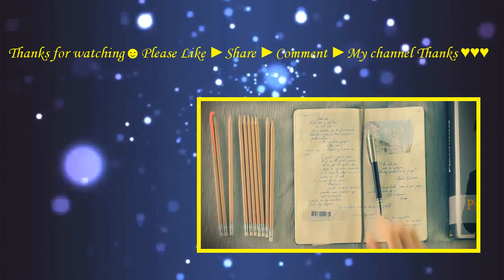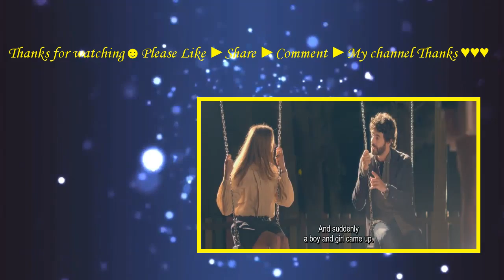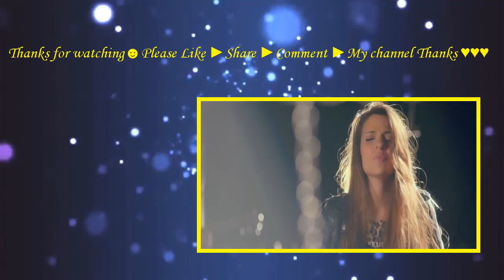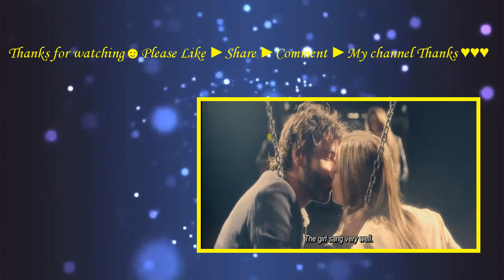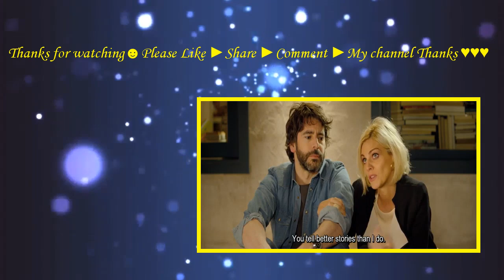Our Lovers (2016) with Michelle Jenner, Fele Martínez, Eduardo Noriega Movie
Carlos is a screenplay writer meets Irene by chance in a coffee shop. He closes to her and they become friends without private information. They experience interesting feelings in this special relationship with one rule: do not fall in love.